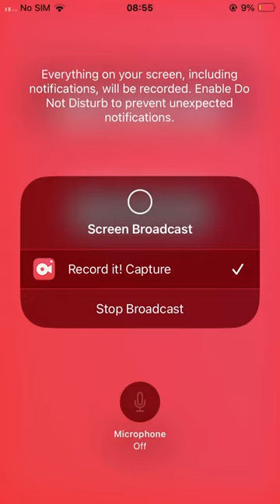I’m a noob at crossy road